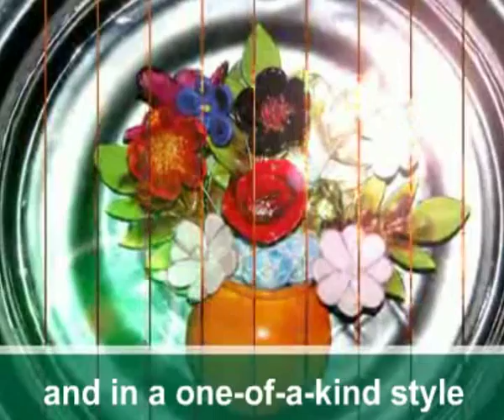FABRICE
Fabrice, founded in 1962 by Jackie Riss, inventiveness, creation, brooches, necklaces, bracelets, earrings, fabrice renews its collections twice a year with lots of fantasy
and in a one-of-a-kind style, confirmed by the fashion industry.
France, Paris, 33, 54, rue Bonaparte.

Jacky, renowned jewellery designer, acclaimed by the press and loyal clients, adorns women. She is the first to lead the jewellery world towards with natural materials: wood, metal, red and yellow copper, bronze, leather, mother of pearl, shells, shark skin and more. Jacky enjoys mixing and contrasting fine elements with the more coarse, often inspired by the animal world and vegetation.
The Fabrice jewellery is directly associated with the fashion tendencies and each season finds an inspiration, a destination for all who love creative accessories.